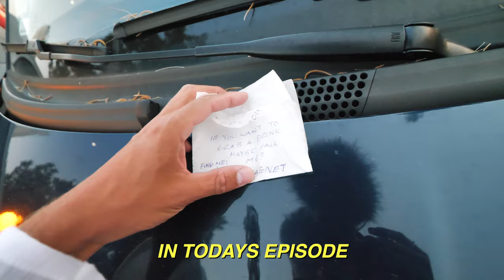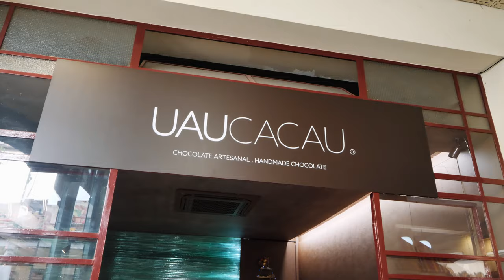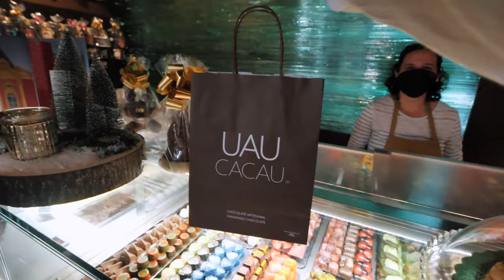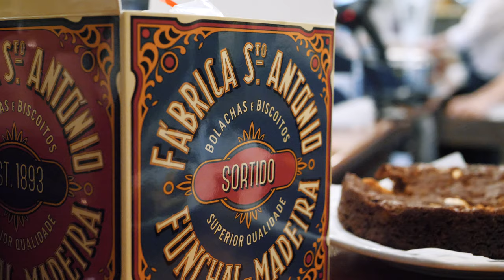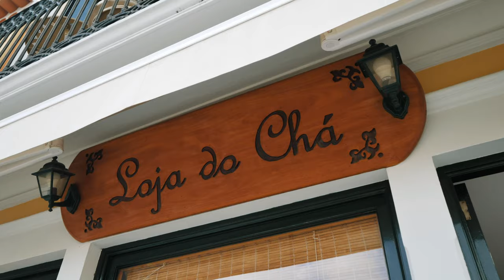Eating AUTHENTIC MADEIRAN FOOD in FUNCHAL | Madeira Food Tour - 15 Foods & Drinks You MUST Try!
Trying the local and most authentic foods when you travel should always be a top priority! It's one of the best ways to experience local culture. Today, I got to try the very best local cuisine Madeira has to offer. Join me on Madeira's Food on Food tour in Madeira's capital, Funchal, where we eat & drink those dishes that Madeira is most famous for.

Starting at Taberna Ruel restaurant, we try the traditional bread Bolo do caco, scabbard fish with fried banana, Polvo (octopus), local fresh cheese, Espetada and Madeira's famous pork Christmas dish. Then we drink Madeira's famous Poncha, before heading to the farmers market. Somehow, I managed to save room for Madeira Cake, Madeiran tea, local biscuits, chocolate infused with local fruits (Uau Cacau), Portugals famous pastel de nata (egg tart), and local cheesecake. Of course, we couldn't forget, Blandy's Madeira wine!